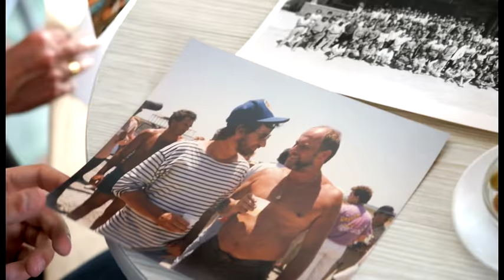30 años de 'El imperio del sol' en Trebujena | lavozdelsur.es